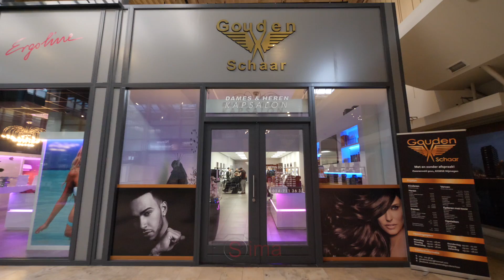Fotoş & İsmail || Videoclip 😍 (Nijmegen)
Foto Sima her türlü eğlencelerinizde sizlerin hizmetinizde

Youtube da en çok abone sayisina sahip tek düğün foto video ekibi